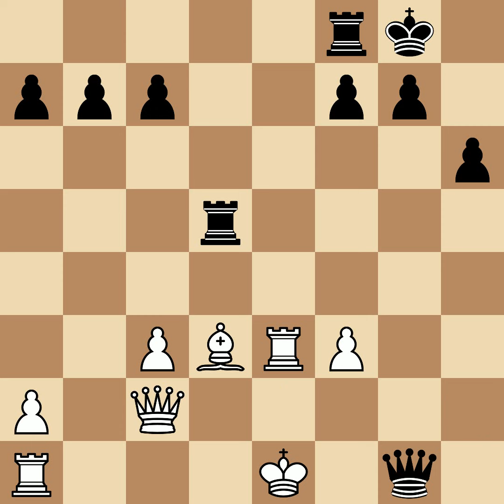Hunter, Jenkins vs Zukertort, Johannes Hermann | Great Britain, 1873, 0-1